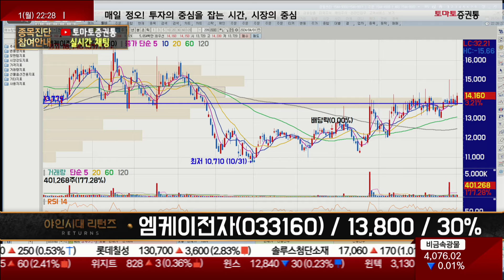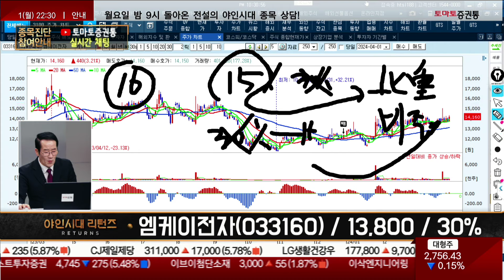기업은 나쁘지 않지만 좋지 않은 재무구조 / 엠케이전자(033160) [금산 전문가_야인시대 리턴즈]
- 이슈 정리
- 테마 분석
- 종목 분석

- 개장 시황
- 급등주 분석